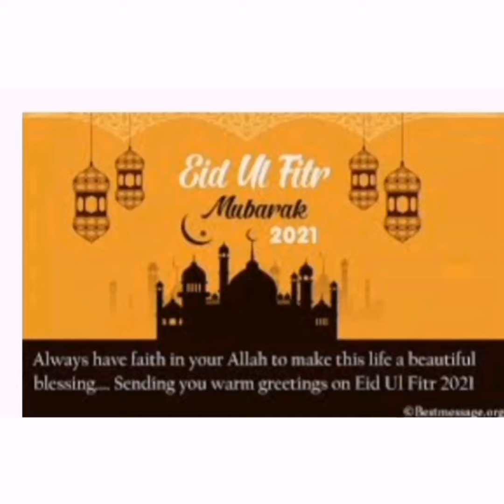Eid💖Mubarak My YouTube Family